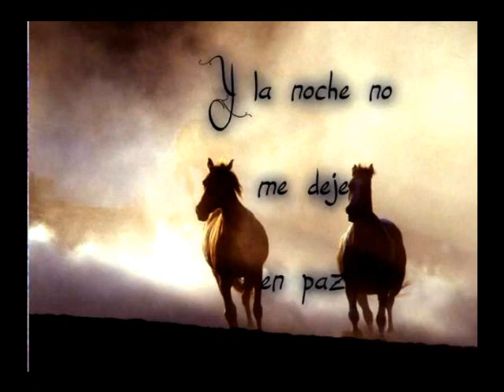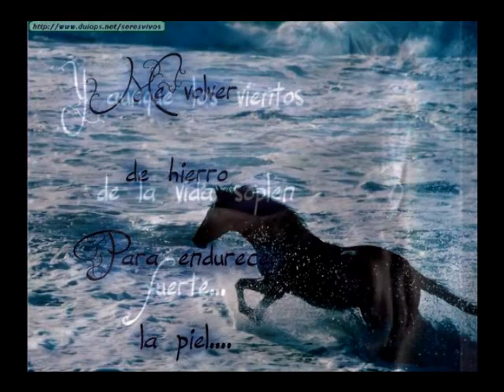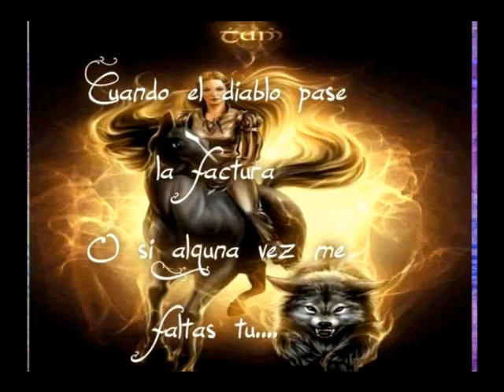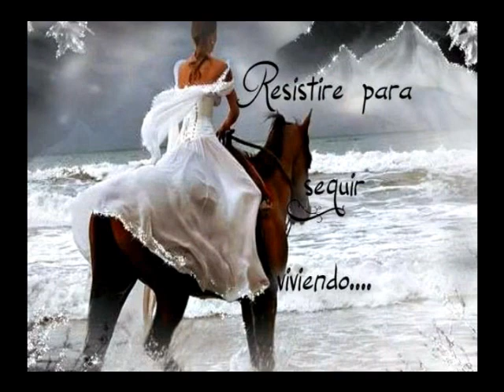RESISTIRE ESTELA RAVAL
Canciones de Ayer y hoy - facebook